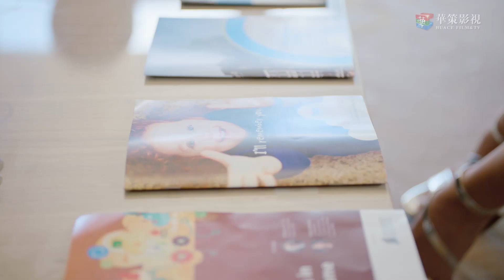[ENG]虞书欣大展作精本性，这浮夸演技你给几分？| My Amazing Boyfriend（Mike Angelo、虞书欣主演）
►剧集信息：
导演: 丁梓光
编剧: 水阡墨 / 王雄成
主演: 披拉·尼迪裴善官 / 虞书欣 / 李歌洋 / 田依桐 / 杨之楹 / 更多...
类型: 喜剧 / 爱情 / 科幻
制片国家/地区: 中国大陆
语言: 汉语普通话
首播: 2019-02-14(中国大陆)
集数: 38
又名: 我的奇妙男友2 / 我的奇妙男友第二季 / 我的奇妙男友 II 之恋恋不忘 / My Amazing Boyfriend Season 2 / My Amazing Boyfriend 2

►Synopsis：
Tian Jingzhi, 29 years old, is a well-known female B-list actress in show business. She brings mutant Xue Lingqiao back to the mortal's world in an accident and then starts their supernatural relationship. Wishing Tian can live a peaceful human life, Xue leaves when he's took his revenge. And Tian soon finds herself getting pregnant after their breaking up. To protect Tian and their baby, Xue comes back and lives next to Tian in secret. Tian gets more popular after her pregnancy unexpectedly, and is pursued by a mysterious young hunk Yun Zhen. The same with Xue, Yun is also a mutant and he is more than three hundred years old. Tian's uncle Qiu Yuebai, who was saved by Tian's grandpa Qiu Guolin, is a mutant too.